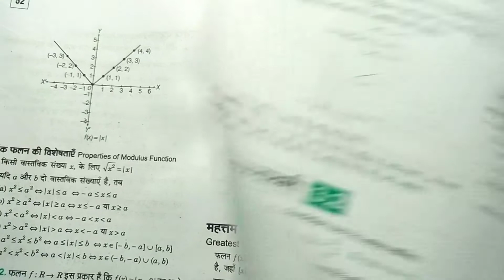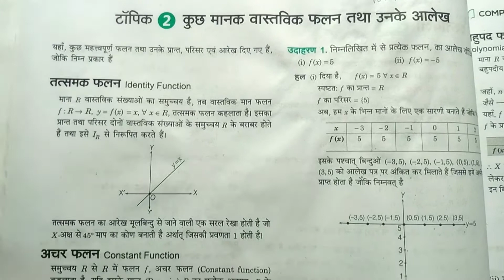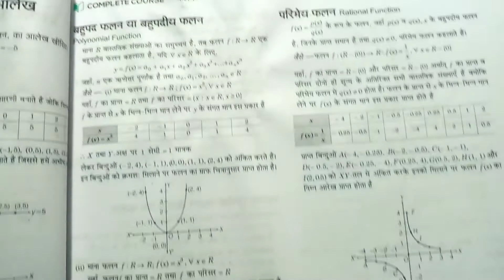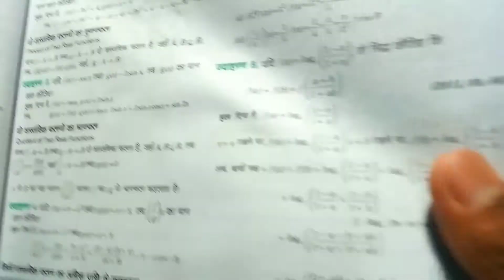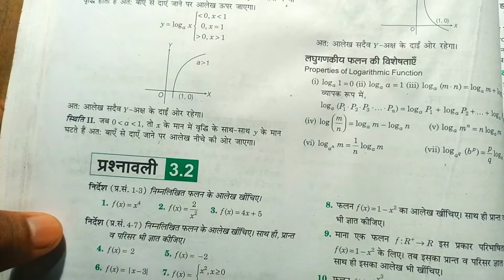Exercise 3.2 // Que 1 to 4 // Class 11 // Arihant // Math // Sets // Function // Rohit Kumar Sir